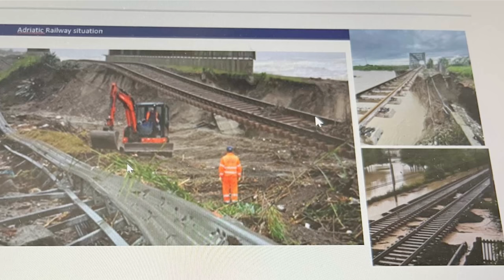Top-Highlights Pössl 2024 - Togo Reisemobile & Pössl Center Metzingen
Wenn Ihr auch den ersten Teil unserer kleinen Gesprächsrunde sehen wollt, schaut hier beim Pössl Center Metzingen vorbei:

Wir haben uns ausgetauscht, was für uns die Highlights bei Pössl auf der Händlertagung waren und finden, es ist eine gute Idee, Euch mit dabei zu haben.

Für alle weiteren Fragen zu den neuen Modellen, schaut Euch auch unsere anderen Videos von der Händlertagung mit an: